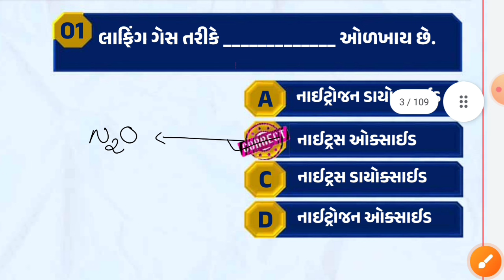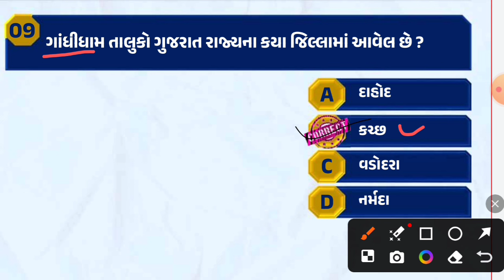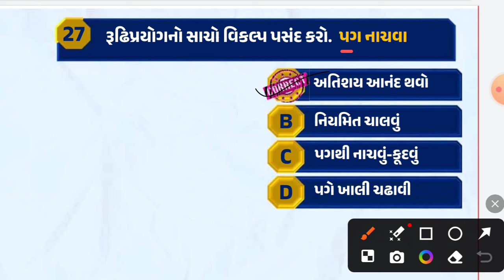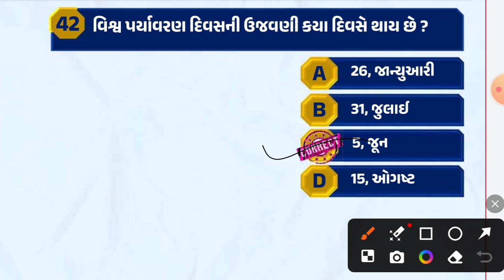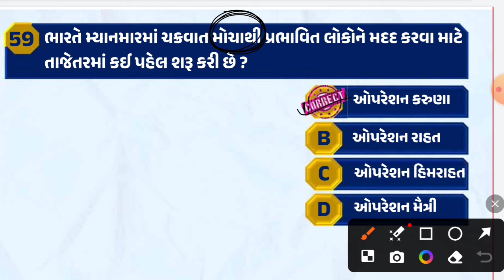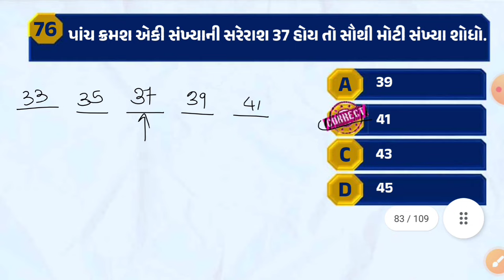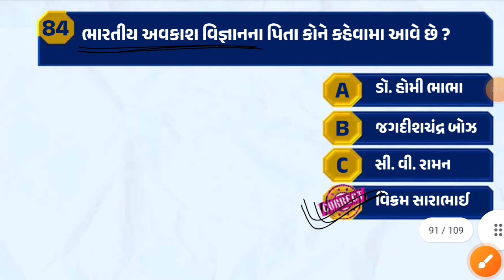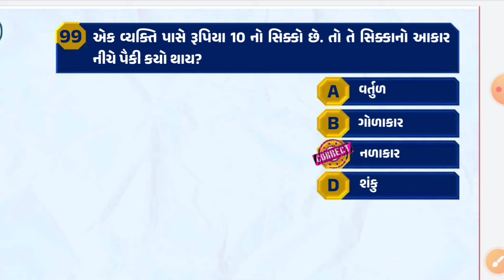⏩હાઈકોર્ટે બેલિફ અને પટાવાળા મોડેલ પેપર || Complete 100 Marks Model Paper